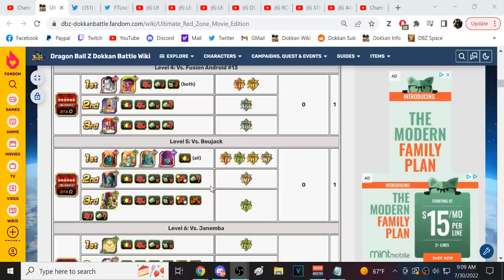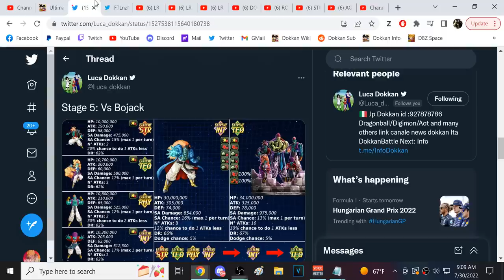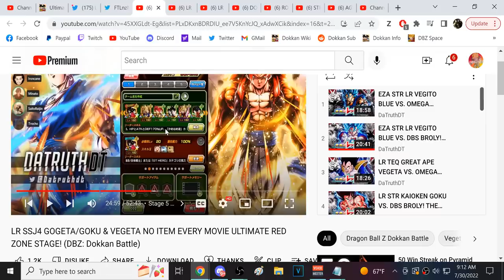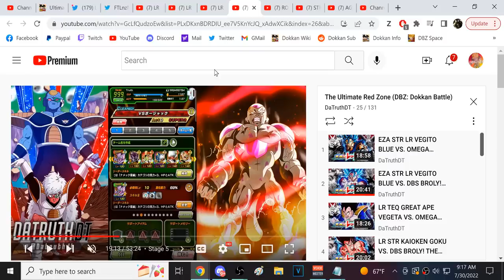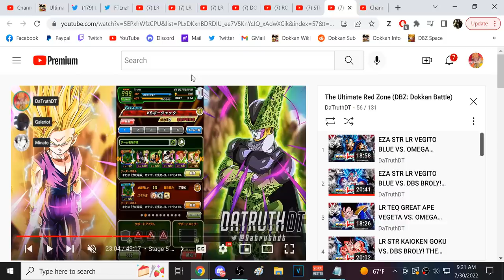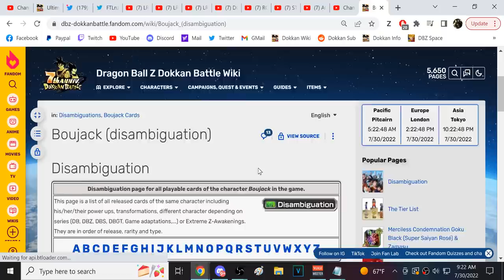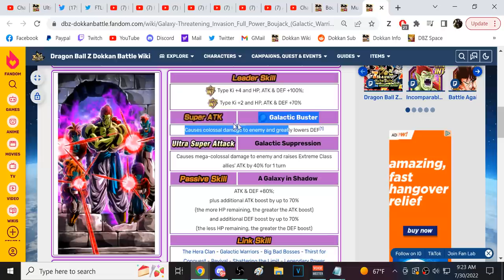RED ZONE BOJACK GLOBAL 7TH ANNIVERSARY GUIDE & TIPS! (DBZ: Dokkan Battle)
Video Title: RED ZONE BOJACK GLOBAL 7TH ANNIVERSARY GUIDE & TIPS! (DBZ: Dokkan Battle)